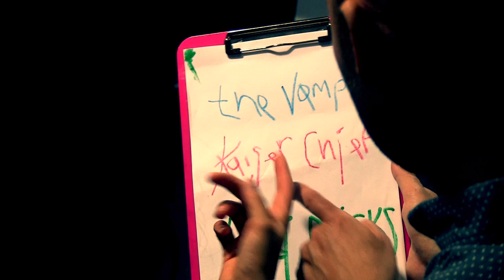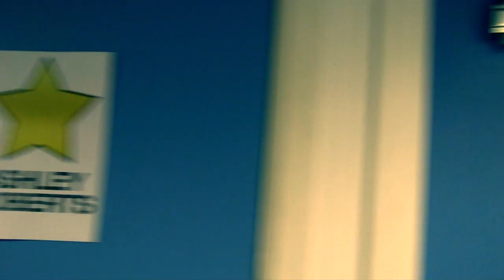Watch to Win - Hallam FM Summer Live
To win four tickets to Hallam FM's Summer Live and join us at our 40th birthday party watch the video and then